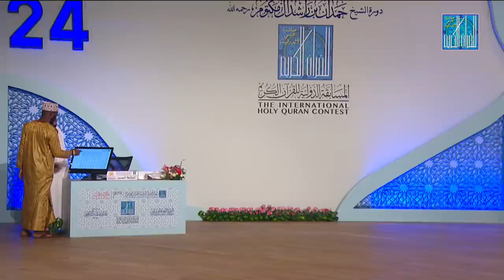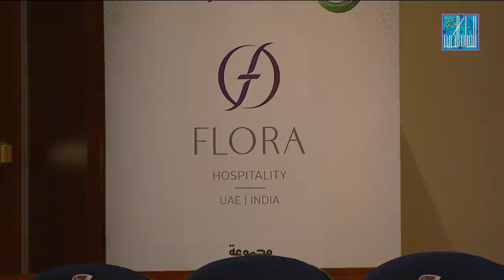MOHAMED MARA - GUINEA CONAKRY | محمد مارا - غينيا كوناكري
دورة الشيخ حمدان بن راشد آل مكتوم رحمه الله  | الدورة الـ 24 للمسابقة الدولية للقرآن الكريم |

تقام الفعاليات في  قاعة ندوة الثقافة والعلوم بدبي